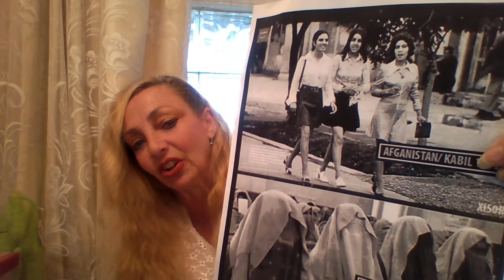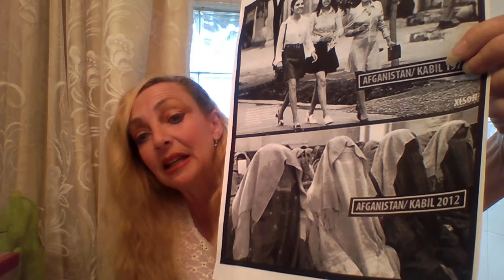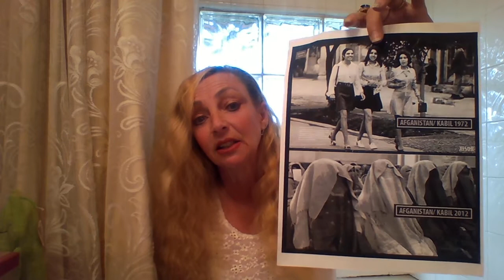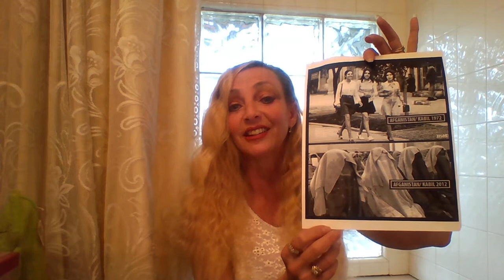GUILLOTINES to KILL ALL in Europe Hidden by base in Germany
Secret Merkel NWO Deal Hides Guillotines in Germany...for use on European dissenters once NWO Martial law enacted